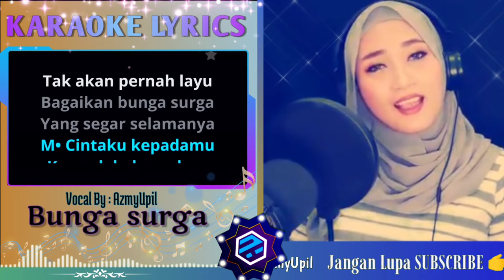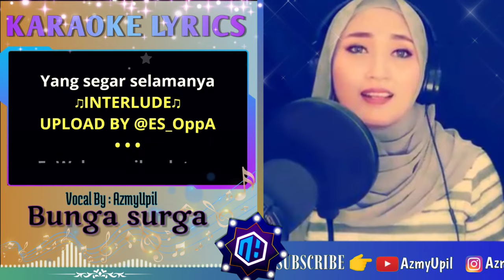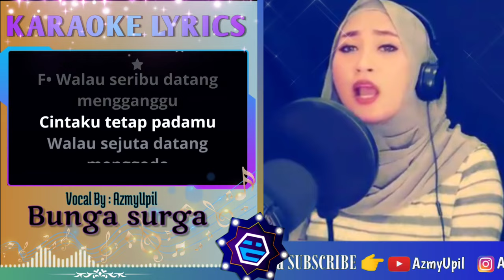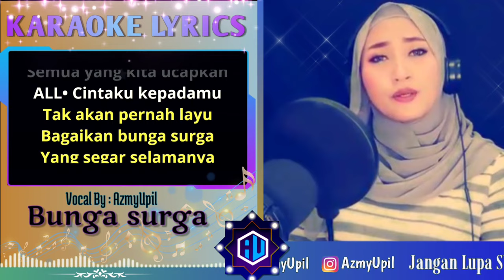BUNGA SURGA - ( Karaoke ) Duet Bersama AzmyUpil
title : Bunga surga
Evie tamala feat Imron sadewo

Supaya tidak ketinggalan vidio vidio terbaru dari channel ini